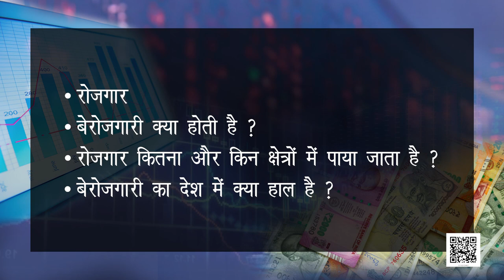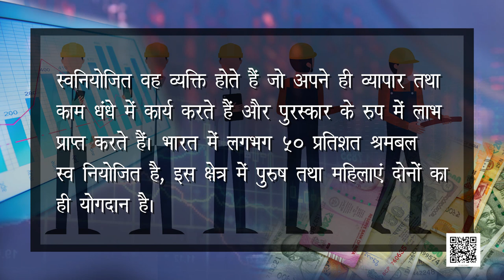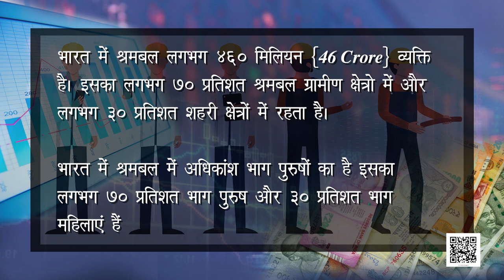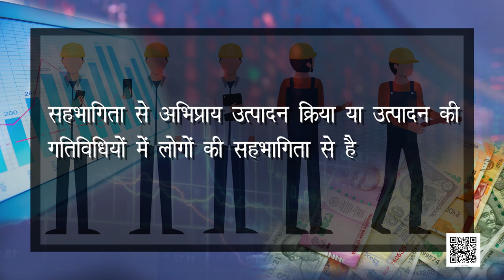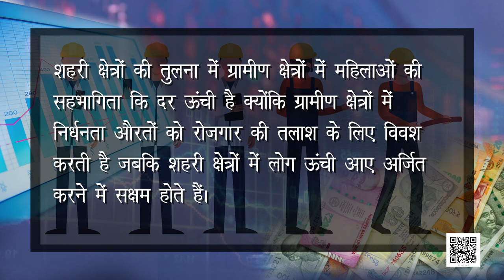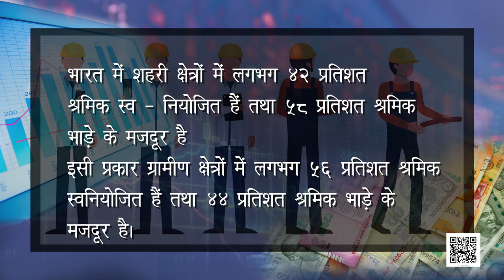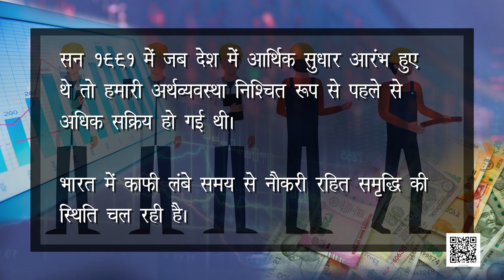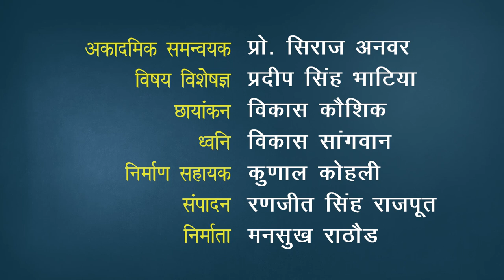कक्षा 11. भारतीय अर्थव्यवस्था का विकास: पाठ 7. रोज़गार-संवृद्धि : अनौपचारीकरण एवं अन्य मुद्दे (भाग 1)